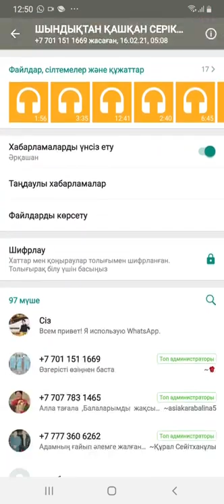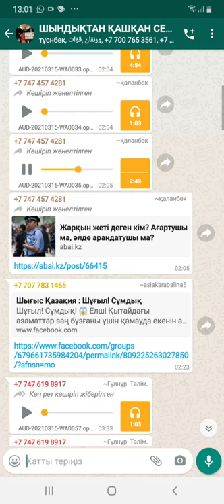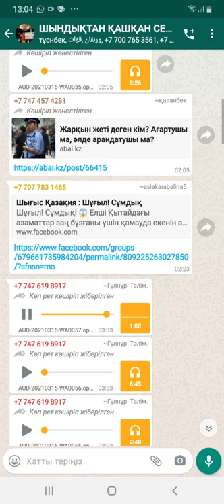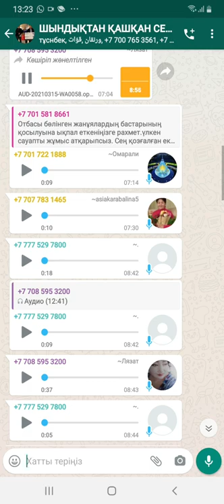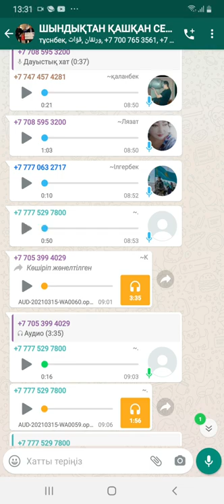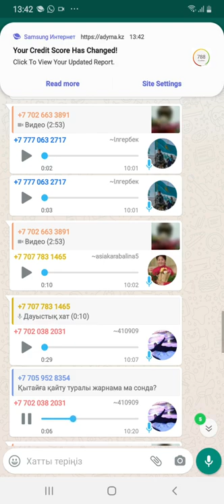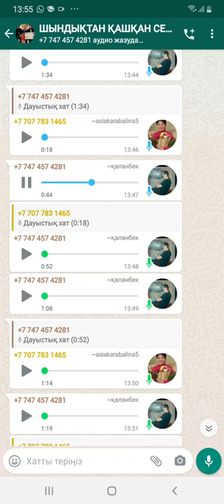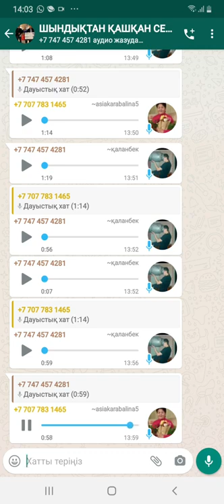СЕРІКЖАН мен "АТАЖҰРТТЫҢ" ЖАУЛАРЫ -30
АТАЖҰРТ ПАРТИЯСЫНА КӨМЕКТЕСІҢІЗДЕР!!!
Каспи Банк:
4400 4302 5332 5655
Тел:

Банк картасының дұрыс-бұрыстығын тексеру үшін “ATAJURT KAZAKH HUMAN RIGHTS USA АҚШ” ютуб арнасы мен “ATAJURT KAZAKH HUMAN RIGHTS QAZAQ” арнасындағы хабарламаларға қараңыз!

Карта иесі: Қапар Ахат

🇰🇿 АТАЖҰРТҚА ҚОШ КЕЛДІҢІЗДЕР ❗❗❗ о
БІЗДІҢ МЕКЕН-ЖАЙЫМЫЗ:
2ГИС  сілтемесі
Квартал
Проспект Жибек Жолы, 50, 9 қабатты Ғимарат, Алматы

СІЛТЕМЕЛЕРІ ТӨМЕНДЕ
ATAJURT KAZAKH HUMAN RIGHTS-USA-АҚШ
YouTube арнасы
ATAJURT KAZAKH HUMAN RIGHTS (Serikzhan Bilash) YouTube арнасы
NAGYZ ATAJURT KAZAKH HUMAN RIGHTS
YouTube арнасы

НАҒЫЗ АТАЖҰРТ ЕРІКТІЛЕРІНІҢ
Facebook Парақшасы
ATAJURT KAZAKH HUMAN RIGHTS SERIKZHAN BILASH

💎 Telegramканалы
ATAJURТ PARTIASY

☎ АТАЖҰРТ ПАРТИЯСЫНЫҢ
БАЙЛАНЫС  ТЕЛЕФОНДАРЫ:

 🔻 АТАЖҰРТ ЕСЕП ШОТ🔻:
💳 KASPI GOLD
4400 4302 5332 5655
4️⃣4️⃣0️⃣0️⃣ 4️⃣3️⃣0️⃣2️⃣ 5️⃣3️⃣3️⃣2️⃣ 5️⃣6️⃣5️⃣5️⃣
☝🏽ҚАПАР.А

🗣 Басқада сұрақтар Қапарға 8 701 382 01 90 хабарласыңыздар
For foreign media:
Mobile/WhatsAppф
ATAJURTPARTIASY СЕРІКЖАН мен "АТАЖҰРТТЫҢ" ЖАУЛАРЫ